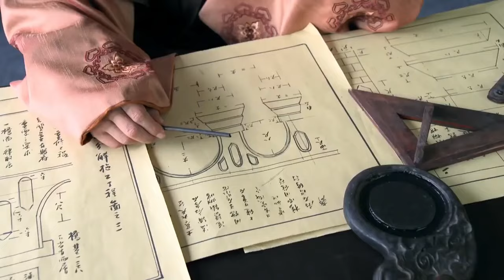劉伯溫夜觀星象，竟發現前朝大都藏有龍氣，預言幾十年後皇位有變！